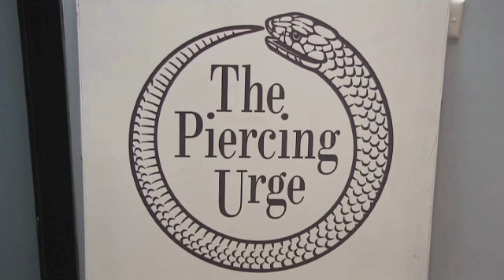Body Piercing Prahran The Piercing Urge VIC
The Piercing Urge located in Prahran is an excellent choice if you are looking for body piercing or ear piercing. To learn more call , visit us at 206 Commercial Rd, Prahran, VIC, 3181 or check the url above.